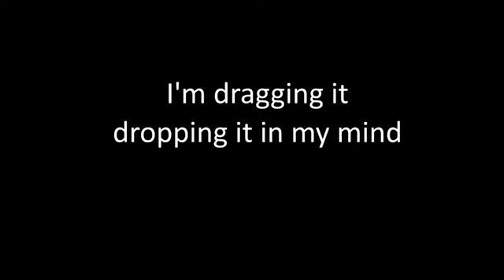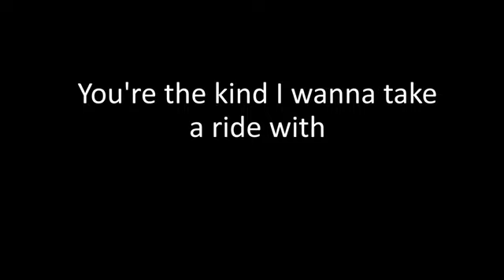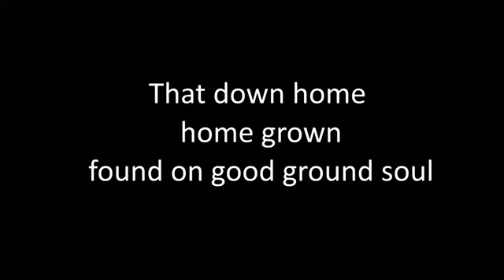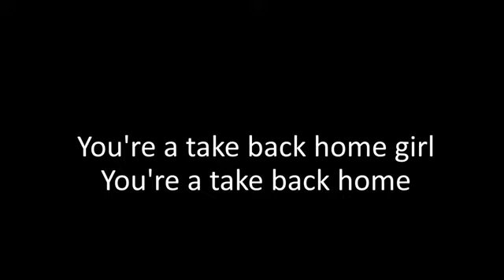Chris Lane ft.Tori Kelly - Take Back Home Girl(Lyrics)